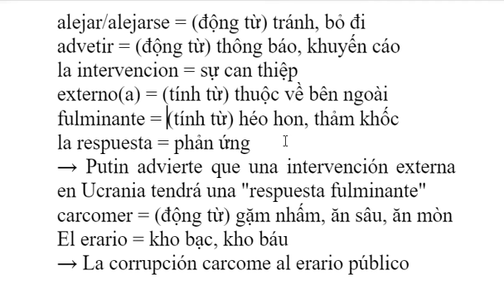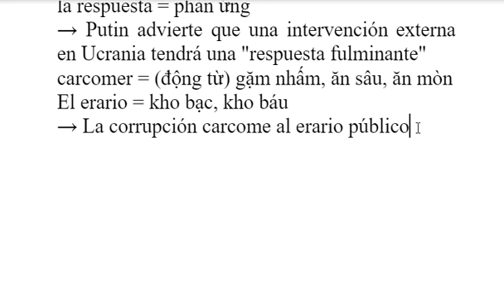từ vựng DELE Tây Ban Nha (25/05/2022)